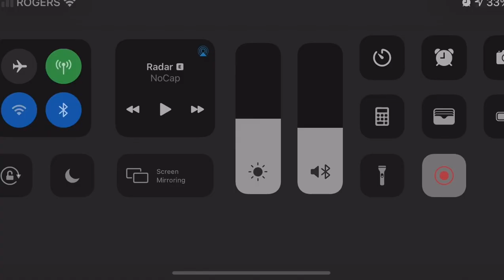Brandon Gandire CJFL highlights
Westshore Rebels 2016-17

6'1" 188lbs DB
Regina Rams (2018-19, 21)